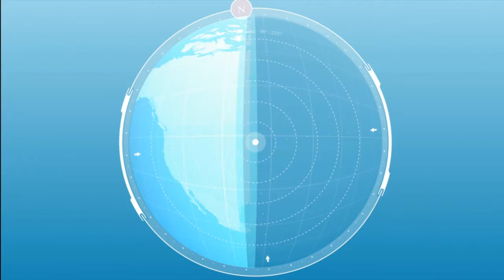PJ Our Way Canada Announcement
PJ Our Way, our program for kids ages 9 to 11, is now available in Canada!

Every month, PJ Library sends free Jewish books to more than 500,000 families around the world with children 6 months through 8 years old. PJ Library shares stories that celebrate Jewish values, culture, and tradition, all at no cost to families. Free Jewish chapter books for 9-11-year-olds are available at PJOurWay.org.